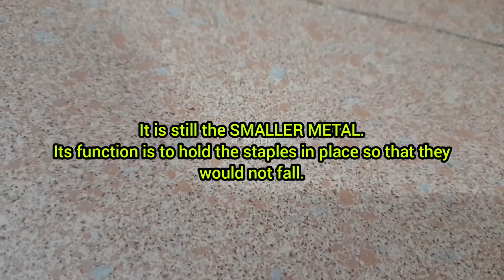How to Repair a Broken Stapler? | GOOD HEIGHTS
A 'broken' stapler isn't actually broken. Watch this video to know how to fix one by yourself, easy and steady!